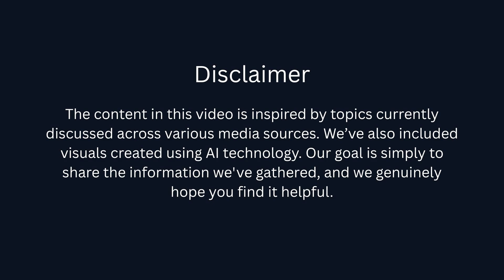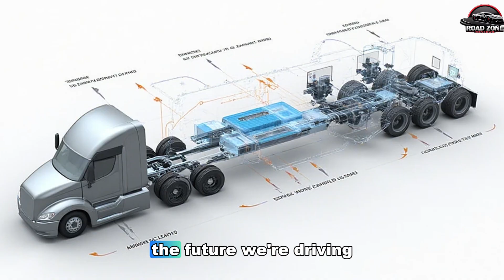Elon Musk’s 2025 Tesla Semi: The Silent Truck That’s Ending Diesel for Good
✅ YouTube Description:
What if one truck could end diesel forever? Meet the Tesla Semi 2025, Elon Musk’s all-electric freight monster that’s shaking the global trucking industry to its core. In this in-depth breakdown from Road Zone Reviews, we reveal how Tesla’s new Giga Semi factory, 4680 battery cells, and Mega Charger network are creating the most efficient logistics machine ever built. From zero emissions to zero compromises, this isn’t just a truck — it’s the start of a global freight revolution.

With real-world testing across PepsiCo, Uber Freight, and Cisco fleets, the Tesla Semi proves it can outpace diesel on performance, range, and cost-per-mile. It’s redefining what “power” means on the highway — hitting 0–60 mph in 20 seconds, saving $300,000 in fuel, and delivering up to 800 miles of range per charge. This video dives deep into the hidden strategy behind Elon Musk’s freight empire — and how it could completely transform the logistics industry by 2030.

Join Road Zone Reviews as we uncover how the Tesla Semi isn’t just another EV — it’s a data-driven, money-making machine designed to dominate the highways of the future. From Giga Nevada to coast-to-coast routes, this truck is built to silence diesel once and for all.